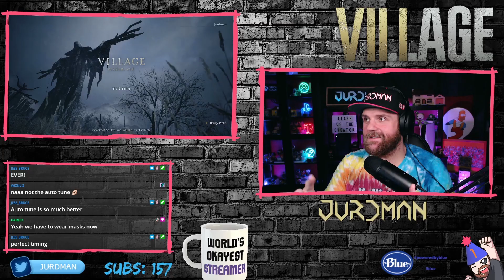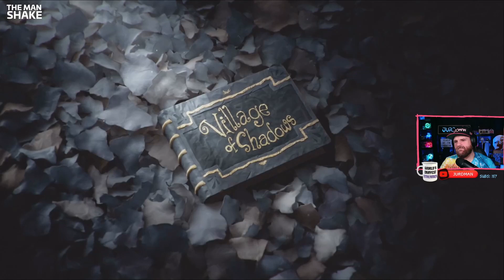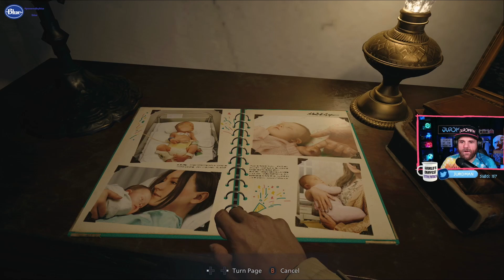01 - Resident Evil Village - Full Playthrough - NSFW LANGUAGE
01 - Resident Evil Village - Full Playthrough - NSFW LANGUAGE